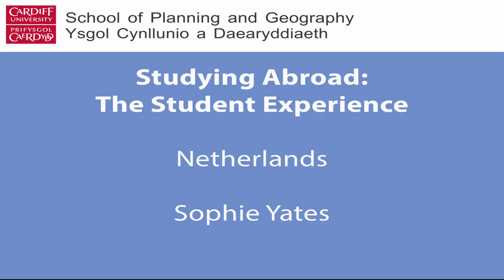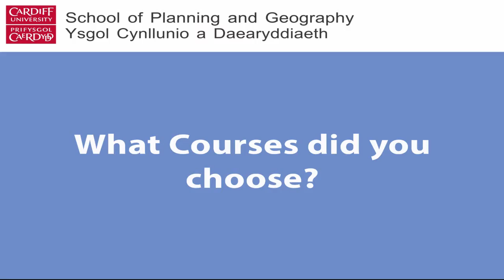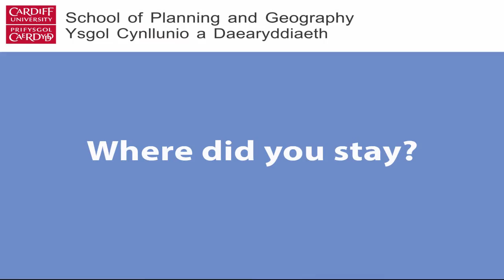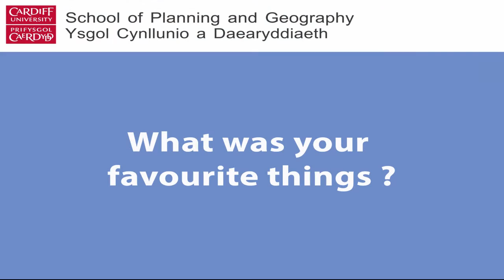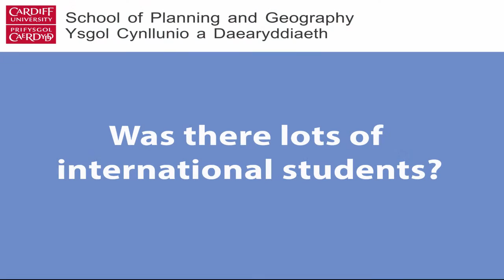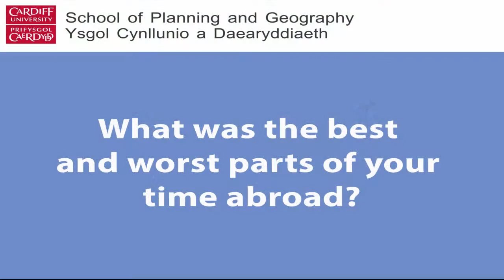Sophie Yates - Study Abroad (The Netherlands) - BSc Geography (Human)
Sophie Yates details her study abroad experience in The Netherlands.